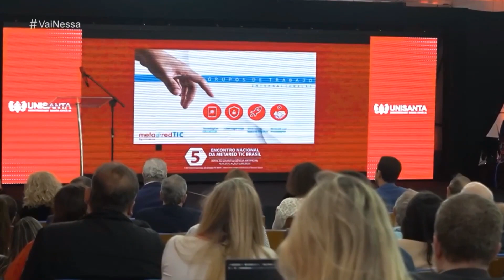5º Encontro Nacional Metared l Vai Nessa